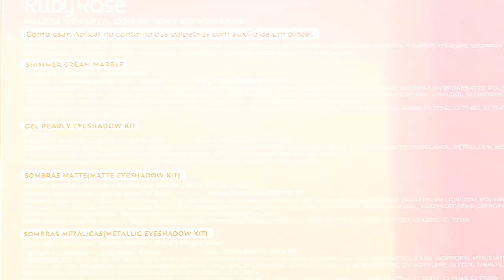Secret Glow Ruby Rose: COPIOU A HUDA BEAUTY? 🤔 Resenha Completa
Oi! No vídeo de hoje, trago uma resenha completa do lançamento Secret Glow da Ruby Rose. Acompanhe-me nessa jornada de cores e texturas super diferentes, enquanto testo e compartilho minha opinião sincera sobre essa paleta de sombras tão aguardada.

📦 ENVIE-ME ALGO:
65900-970